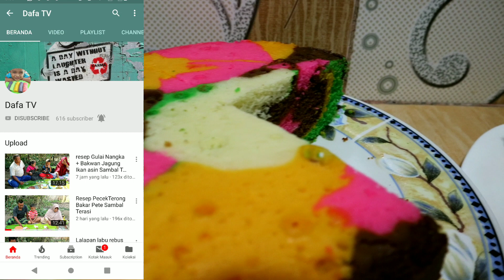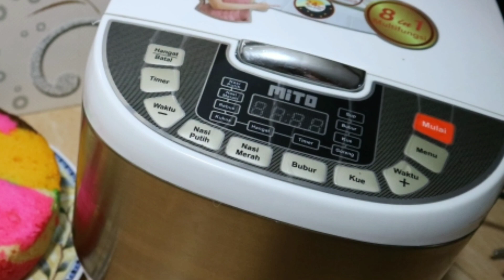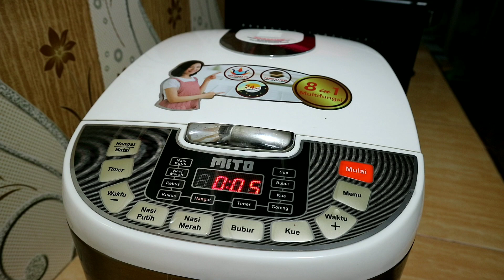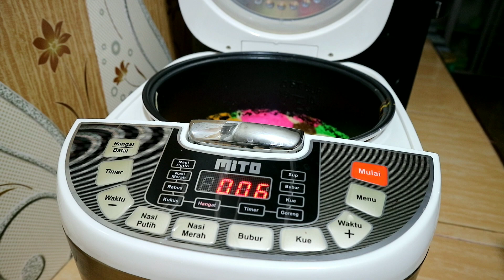Cara Mudah Membuat Bolu Kukus Batik Tanpa Oven Tanpa Kukus Cukup Pakai Rice Cooker MITO R 5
Bahan bahan
2 butir telur
200 gr tepung terigu
150 gr gula pasir
1 sdt sp
1/2 sdt baking powder
50 ml susu kental manis
100 ml santan
100 ml minyak
pewarna makanan

Jika mau tau lebih lanjut dengan Rice cooker mito R5 yg saya pakai silahkan cek di

fanspage bunda dafa karena di fanspag bunda dafa bakal update resep kue setiap hari

kalau berminat hubungi no 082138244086 bunda dafa

kalau berminat hubungi no wa 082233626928 bunda dafa

kami juga menyediakan alat cetakan
kunjungi juga toko resmi kami di shopee

kunjungi juga toko resmi kami di tokopedia